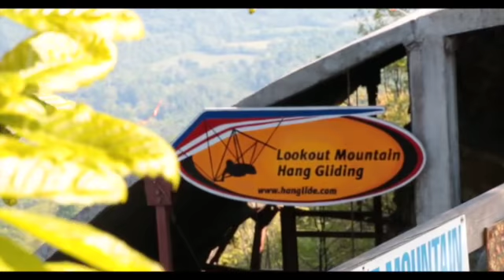Robbie Schwartz Tandem Hang Gliding Lookout Mountain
This video is about Robbie Schwartz Tandem Hang Gliding Lookout Mountain